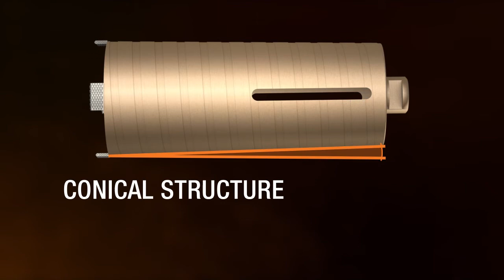Kapriol power tools – Zenith 3D (ENG)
Zenith 3D technology relies on a particular geometric configuration of the diamond grains that improves the durability and
performance of the diamond tool between 30% and 70%.